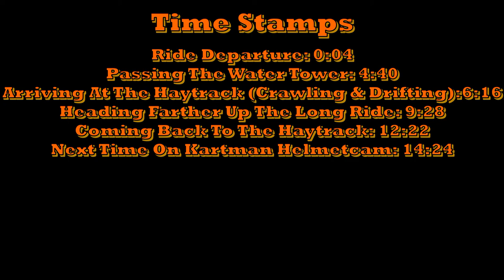Helmetcam 56: Kiloreaper Hits The Muddy Haytrack!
Today I take the Kiloreaper out to the Haytrack for some drifting on wet dirt, and I even do some climbing! (2-4-2021)